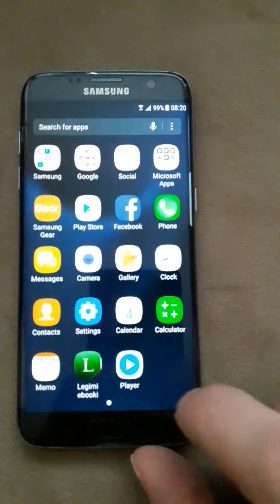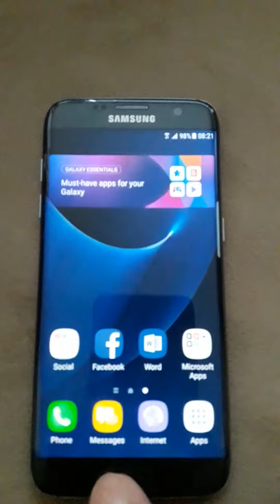S7 Edge Demo